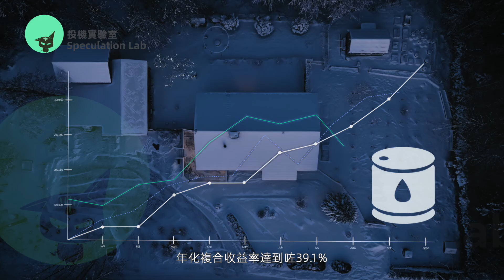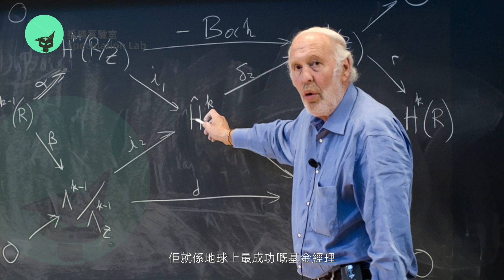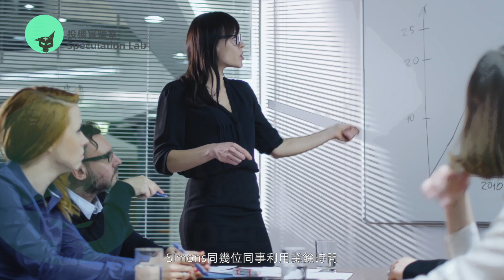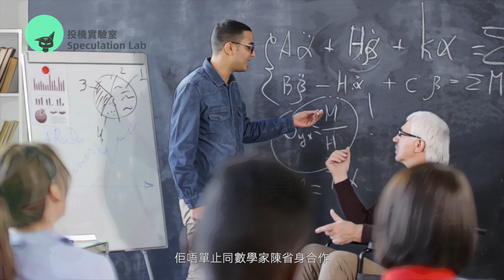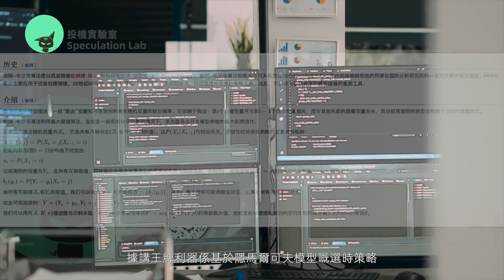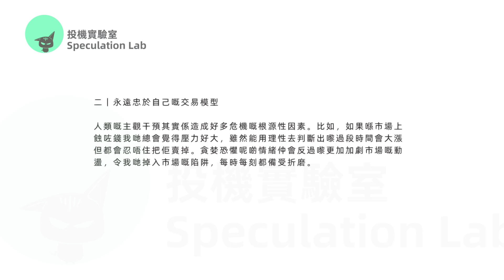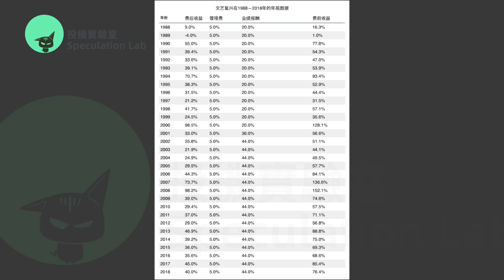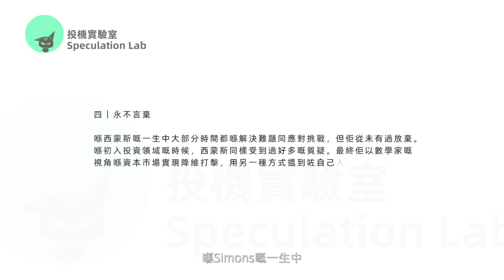【推介必睇】西蒙斯嘅無上交易策略，全球收入最高嘅對沖基金經理，揭秘量化交易之神James Simons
在學術界，佢17歲考入麻省理工嘅數學系。23歲獲得加州大學伯克利分校嘅數學博士。25歲成為哈佛大學嘅講師。26歲進入美國I D A國家情報組織，同時仲係麻省理工同哈佛大學嘅數學教授。30歲前往Stony Brook University，出任數學系主任。八年後，佢摘得咗幾何學領域嘅諾貝爾獎，全美數學最高獎嘅，維布倫幾何獎.。自此學術生涯達到頂峰。
金融界，佢40歲後投筆從融，創辦咗華爾街最識賺錢嘅量化投資公司——Renaissance Technologies，好快就成為咗全球收入最高嘅對衝基金經理。公司旗下嘅Medallion Fund，由1988年到2018年嘅30年間，年化複合收益率達到咗39.1%，遠超過Soros同Buffett。即使係2008年金融危機爆發嘅時候，Medallion Fund都仲係獲得咗98.2%嘅收益。截至2021年4月，基金已經管理緊1650億美元嘅可自由支配資金。佢就係地球上最成功嘅基金經理，量化交易嘅奠基人，James Simons。

支援多國字幕語言

文中所有素材均獲得商業許可證

免責聲明：本內容由本人實操數據公開，僅供參考，無意作為投資建議。